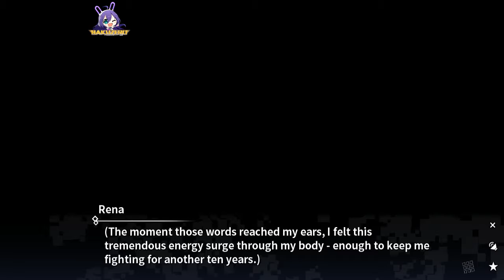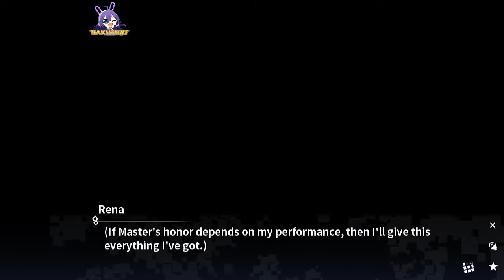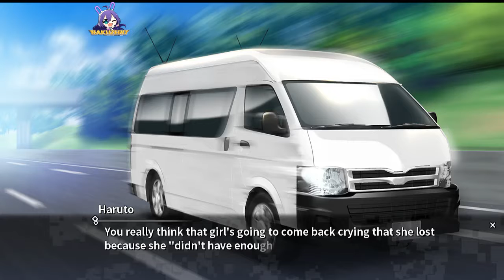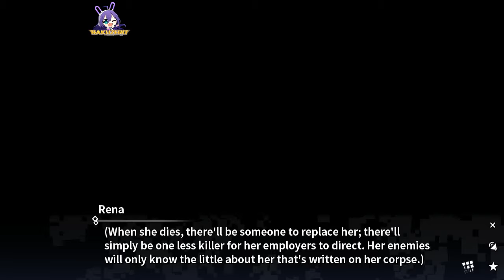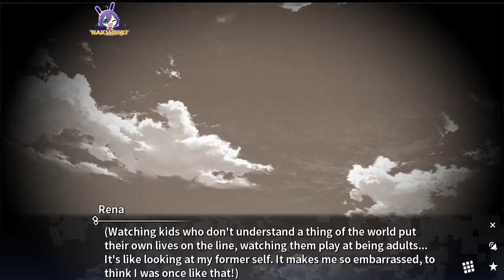Grisaia Phantom Trigger volumen 2 parte 5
Y ahora les traemos el volumen dos de esta muy buena historia